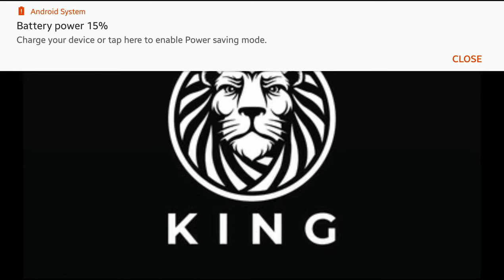VINCE MCMAHON & THE UNDERTAKER REMEMBER 9/11